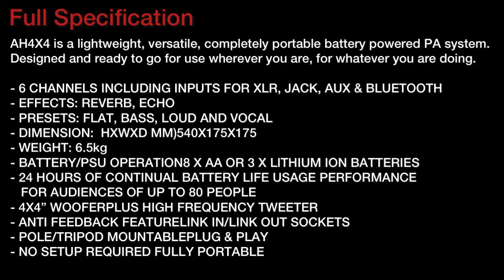Laney AH4x4 Review - Testing Tagalog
Price range fro 16500 to 18000
Product details of Laney Portable PA Multi Channel Audio HUB AH4X4
- CHANNELS INCLUDING INPUTS FOR XLR, JACK, AUX & BLUETOOTH
- DIGITAL EFFECTS: REVERB, ECHO
- EQUALISATION SELECTABLE EQ PRESETS: FLAT, BASS, LOUD AND VOCAL
- INPUTS2 X JACK/XLR, 2X JACK INPUT, AUX IN, BLUETOOTH ENABLED.
- REVERBYES, HQ REVERB AND ECHO.
- UNIT DIMS - FOR INT. CASE (HXWXD MM)540X175X175
- WEIGHT6.5KG
- BATTERY/PSU OPERATION8 X AA OR 3 X LITHIUM ION BATTERIES
- 24 HOURS OF CONTINUAL BATTERY LIFE USAGEPERFORMANCE FOR AUDIENCES OF UP TO 80 PEOPLE
- 4X4” WOOFERPLUS HIGH FREQUENCY TWEETER
- ANTI FEEDBACK FEATURELINK IN/LINK OUT SOCKETS
- POLE/TRIPOD MOUNTABLEPLUG & PLAY – NO SETUP REQUIRED FULLY PORTABLE

THE MOST VERSATILE PA SYSTEM

Enjoy up to 24 HOURS of continuous battery power use! The Intelligent Power Management can switch between Regular and ECO power modes to get the upmost performance usage from the batteries: 3 x Lithium ION cells or 8 x AA batteries can be used*. Alternatively, the AH4X4 can be used direct from a power supply where mains power is available.